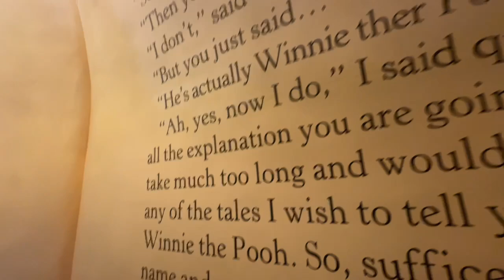RIDE WITH ME - WINNIE THE POOH TOKYO DISNEYLAND